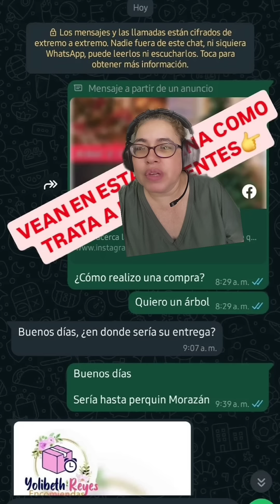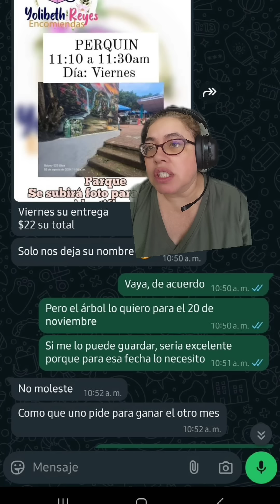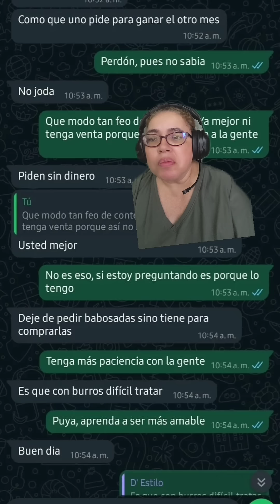Si PREGUNTAS por algo es porqué vas a COMPRAR no a QUITAR el TIEMPO